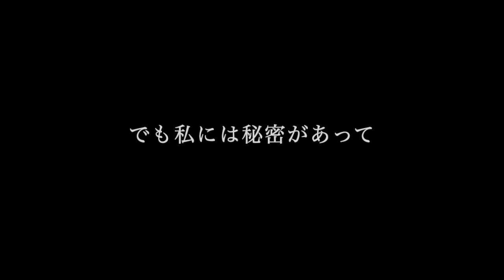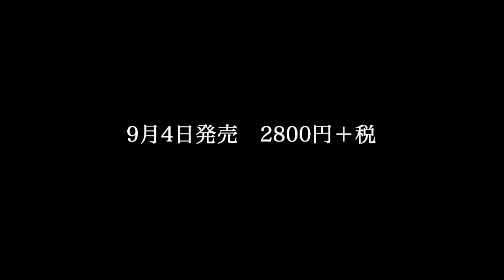（試聴）オジサマ専科vol.18 Let's play the game〜オジサマ遊戯倶楽部〜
オジサマ専科vol.18「Let's play the game〜オジサマ遊戯倶楽部〜」

出演：黒田崇矢・高橋広樹・三上 哲（順不同、敬称略）

[通常盤]
メインキャストによるフリートークCD

[アニメイト限定盤]　Sweet Time Disc -liqueur-
ダミーヘッドマイクで収録した各キャラクターとのショートストーリー

型番 TRCD-10436／TRCDA-10436
価格 ¥2,800＋税